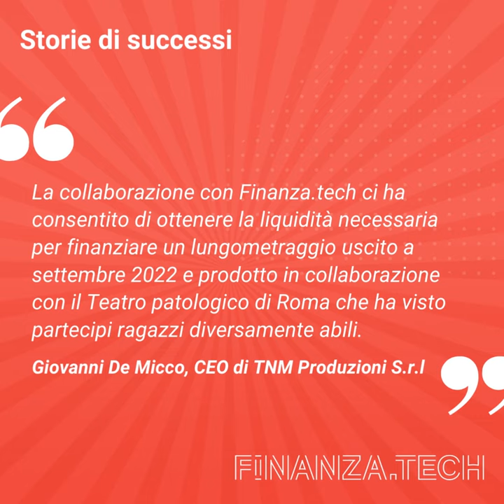Storie di successi FT - TNM Produzioni Srl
Oggi vi raccontiamo la storia di TNM Produzioni, casa di produzione cinematografica indipendente. 🎥

Grazie alla liquidità ottenuta da Banca Ifis, Fidimed e Banca AideXa, la TNM ha finanziato un lungometraggio in collaborazione con il Teatro patologico di Roma, che ha coinvolto ragazzi diversamente abili.

Leggi l’articolo completo sul nostro blog! ⏬

Finanza.tech è una fintech company che si occupa di Corporate Finance a 360°. Grazie alla sua piattaforma digitale e alla gestione dei dati evoluta, intende rivoluzionare il modo di fare finanza, permettendo alle aziende di dialogare in ambito finanziario con banche, investitori e altri enti in modo semplice, tempestivo e flessibile.